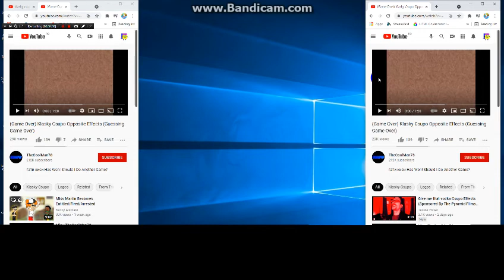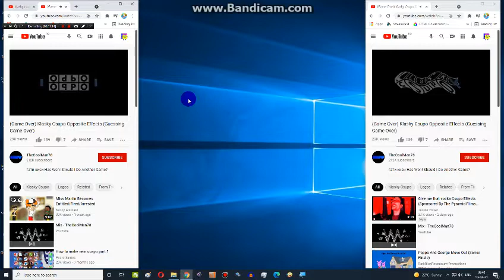Klasky Csupo Opposite Effects Combined #1 (Credit To